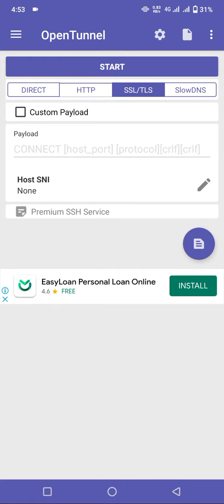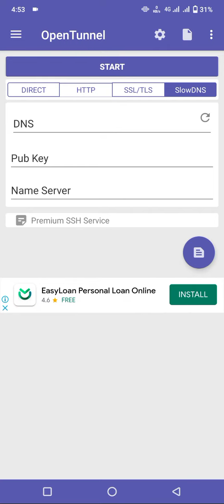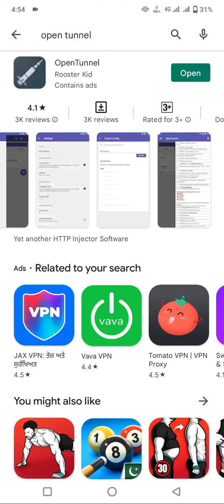Telenor free internet